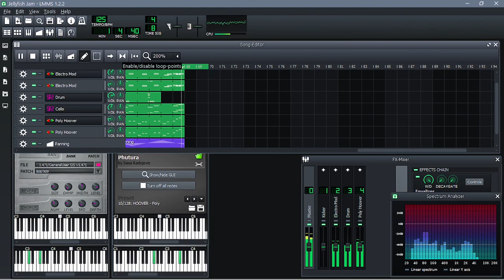[LMMS] Spongebob Squarepants - Jellyfish Jam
Song recreated by elanwario using LMMS with a new arrangement based on the original song "Jellyfish Jam" composed by Brad Carow and produced by Emily Wittmann.